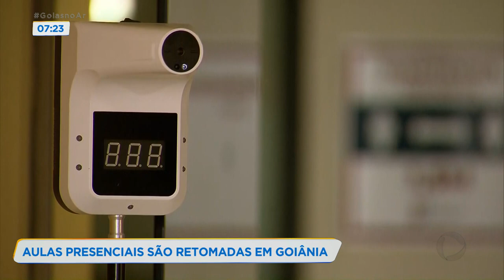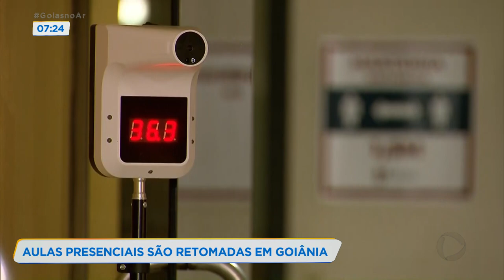AULAS PRESENCIAIS SÃO RETOMADAS EM GOIÂNIA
DEPOIS DE UM PERÍODO DE FECHAMENTO, ESCOLAS VOLTAM HOJE A RECEBER ALUNOS DE FORMA PRESENCIAL.